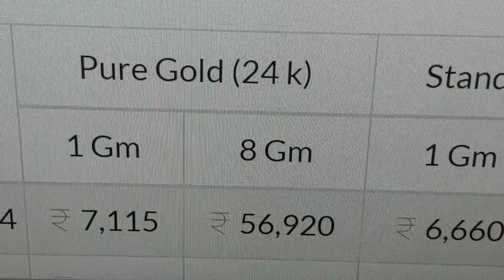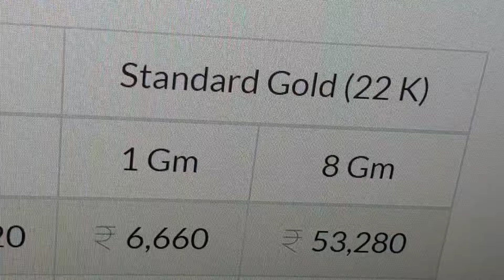🔴 சற்றுமுன் தங்கம் விலை நிலவரம்??? | GOLD RATE TODAY | 22ct GOLD PRICE TODAY | GOLD RATE IN CHENNAI